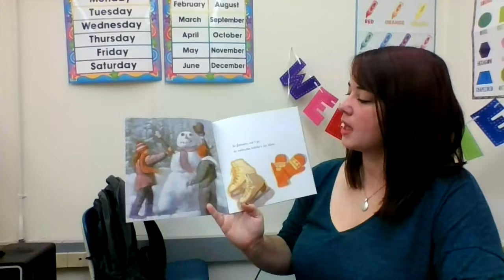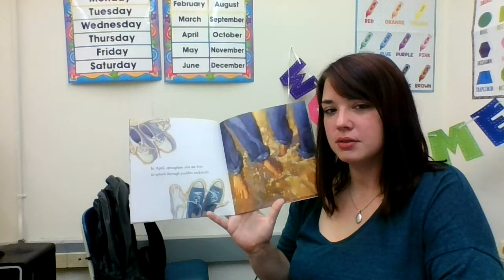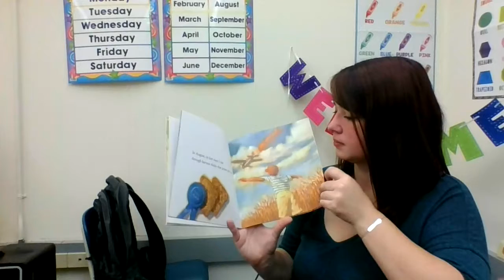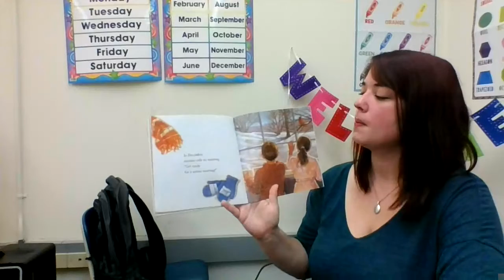The Turning of the Year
Written by Bill Martin Jr.
Illustrated by Greg Shed